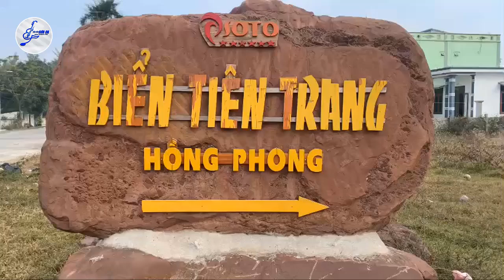5 Điều mà đàn ông sợ nhất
5 Điều mà đàn ông sợ nhất, Nỗi sợ hãi là một cảm xúc tự nhiên của con người, và đàn ông cũng không ngoại lệ. Tuy nhiên, do những định kiến xã hội và mong đợi về vai trò giới, đàn ông thường ít khi bộc lộ cảm xúc sợ hãi của mình hơn phụ nữ. Điều này có thể khiến họ khó khăn hơn trong việc đối mặt và giải quyết những nỗi sợ hãi, dẫn đến những hậu quả tiêu cực về mặt tinh thần và sức khỏe., mời các bạn hãy cảm nhận bài viết này nhé.
Mong các bạn ủng hộ Shop đàn guitar Sơn Ca. Cảm ơn các bạn rất nhiều.
Địa Chỉ : số 77 Phúc Thành – Tiên Trang – Quảng Xương – Thanh Hoá
Xin chân thành cảm ơn các ban rất nhiều.